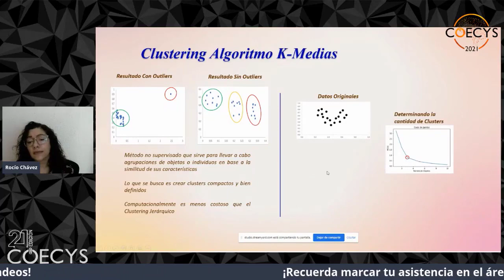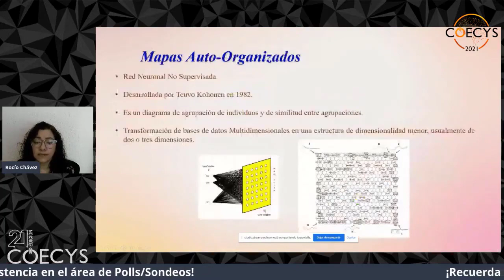Utilidad del Clustering con el Algoritmo K Means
Este video forma parte de Este video forma parte de "Un panorama general acerca de la Ciencia de Datos. Conferencia en el congreso COECYS en Guatemala" que se encuentra